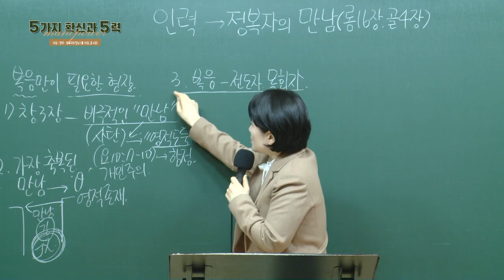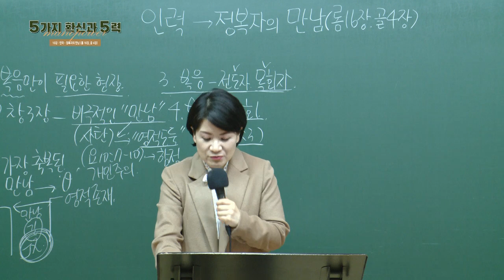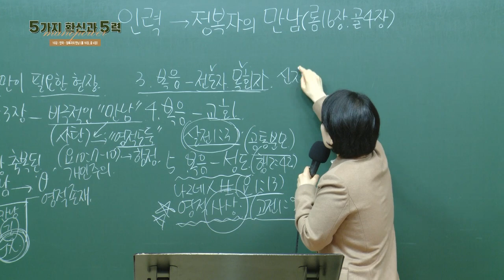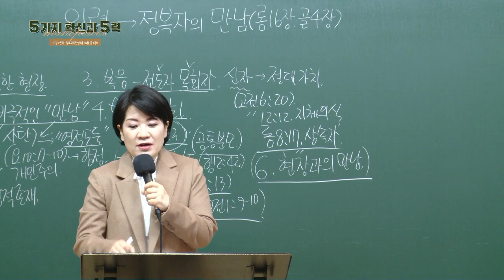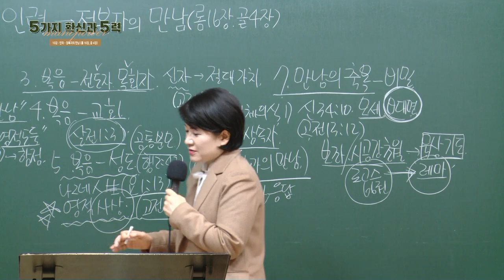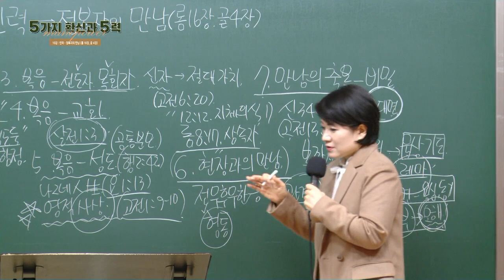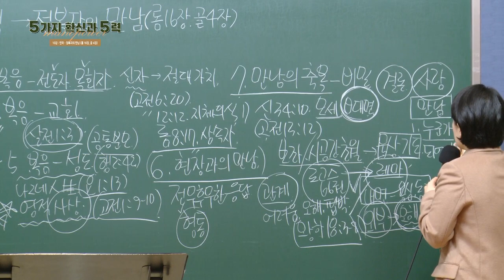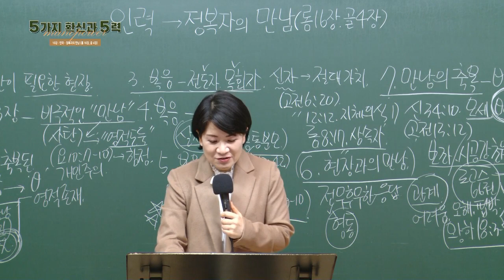[예원교회] 2022 훈련반 1기 - 기초반(10) - 인력 - 채수정목사 - 2022.02.17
기초반(10)
인력 - 정복자의 만남(롬16:3-4)
채수정목사